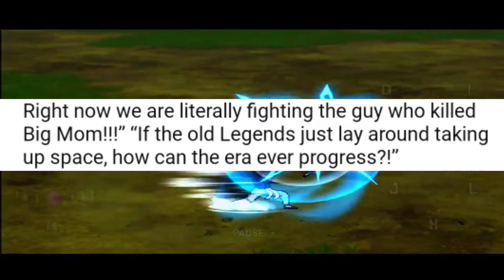One piece Chapter 1064 (spoilers/explain) in [Hindi]